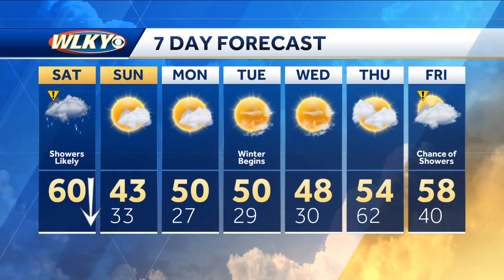Rain risk Saturday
WLKY meteorologist Susanne Horgan checks out your weekend weather.